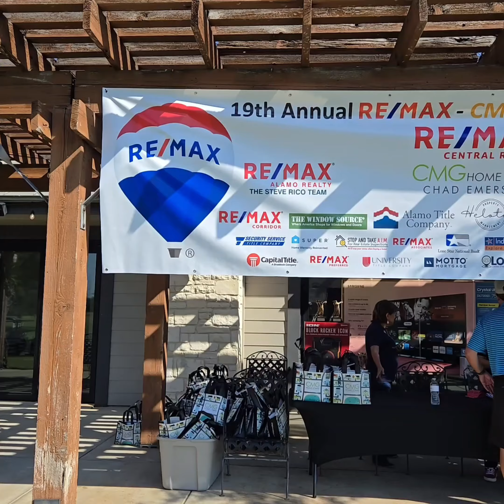19th Annual RE/MAX CMN Golf Classic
Christus Children's Hospitals of San Antonio fundraiser